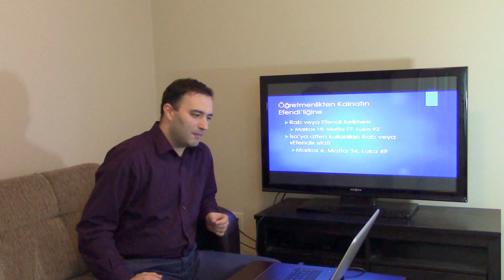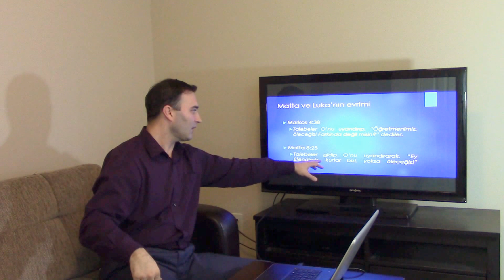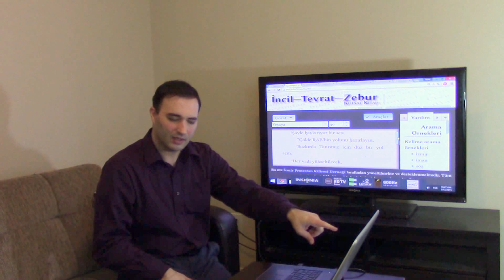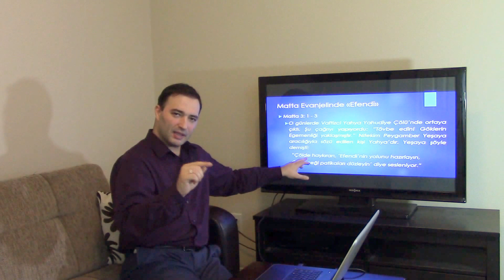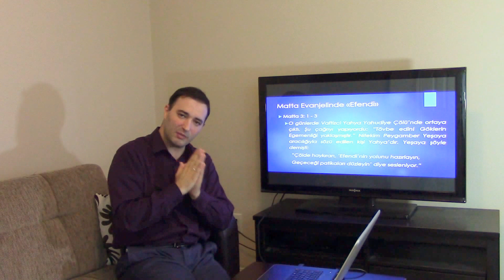(TR) İsa'nın Evrimi - 2 (İsa Rab mıdır?)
Bu videoda saygıdeğer bir öğretmen olan İsa Mesih'in evanjelistler tarafından nasıl yapay olarak Alemlerin Efendisi yapıldığına şahit olacaksınız.

Hristiyanlık'taki Teslis dogmasının Hristiyan kitaplarında zaman içerisinde nasıl üretildiği hakkında bilgi edinmeyi arzu ediyorsanız size Evanjellerdeki Evrim Teorisi adlı akademik çalışmamı okumanızı tavsiye ederim. Bu eserime aşağıdaki linkten ulaşabilirsiniz:

İlginizden ötürü çok teşekkür ederim.